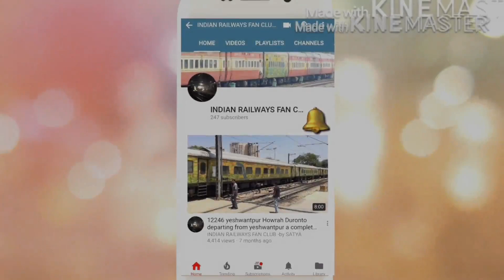VANDE BHARAT EXPRESS THE WORLD CLASS TRAIN OF INDIAN RAILWAYS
Train 18 is an Indian semi-high speed intercity electric multiple unit.It was designed and built by Integral Coach Factory (ICF) Chennai under the Indian government's Make in India initiative over a span of 18 months. The unit cost of the first rake was given as ₹100 crore (US$14 million), though the unit cost is expected to go down with subsequent production. At the original price, it is estimated to be 40% less costly than a similar train imported from Europe.The train is planned to begin service in January 2019 (planned), by which date a second unit will have been produced and readied for service.[9] Acknowledging its made-in-India status, it was renamed as 'Vande Bharat Express' on 27 January 2019.